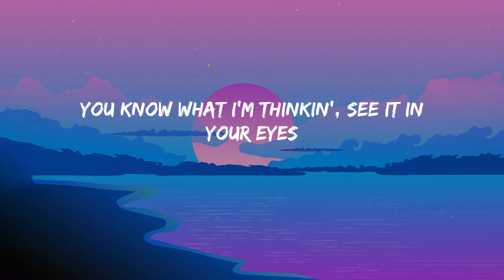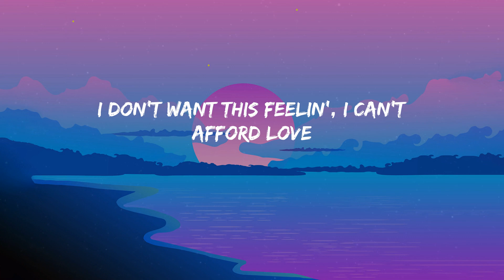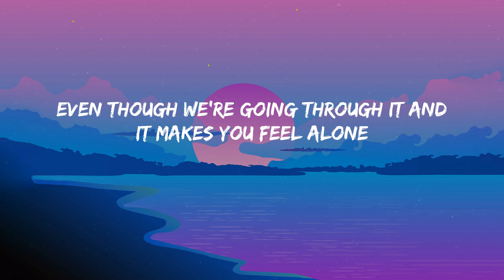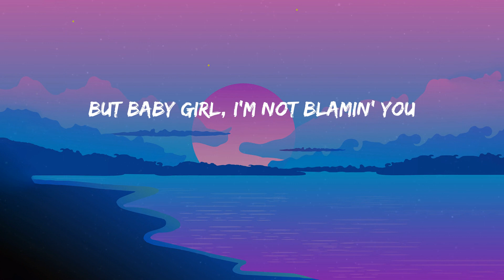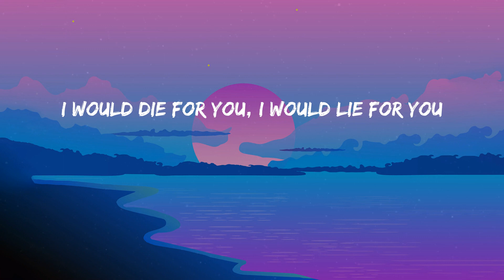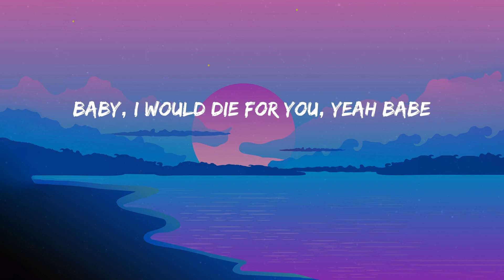Die For You - The Weeknd (Lyrics) | Moon Night Lyrics